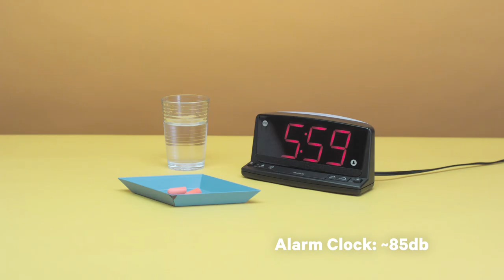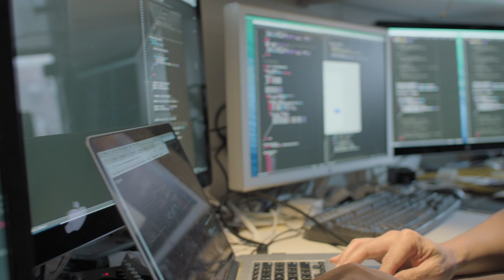VMWARE: Is it possible to build a quieter future?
The drone of a leaf blower. The blare of a siren. Beyond a certain decibel and duration, everyday noises could be damaging our health and impeding our lives. The first step to changing this reality and building a quieter future is understanding the severity of the issue we have on our hands—and in our ears—right now. That’s where Tae Hong Park comes in, with his sensors that feed environmental noise measurements into the cloud, and a digital platform that maps and visualizes that data. Capturing data and organizing it in a clear, compelling way is the first step to making a difference.

To read more about how technology will impact our lives, check out The Possibility Report